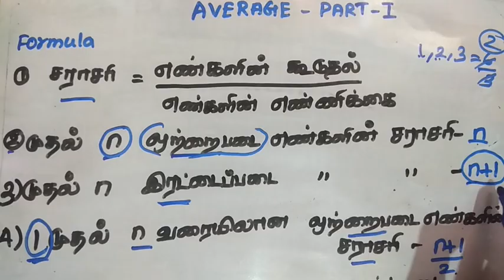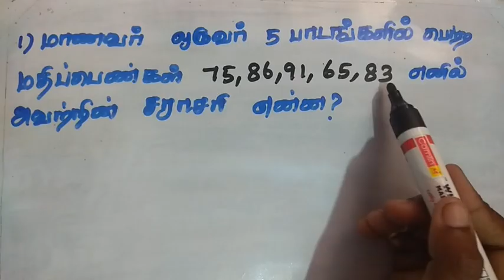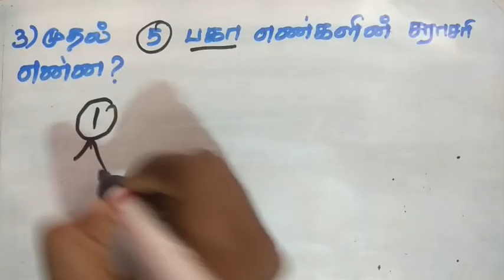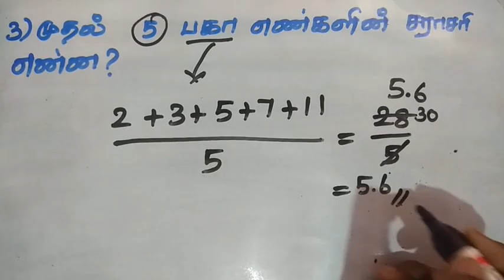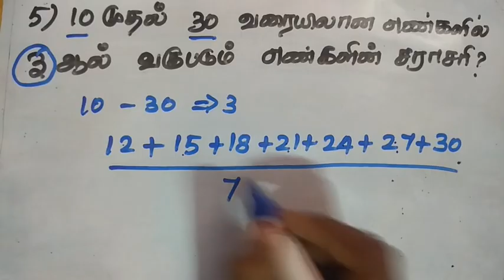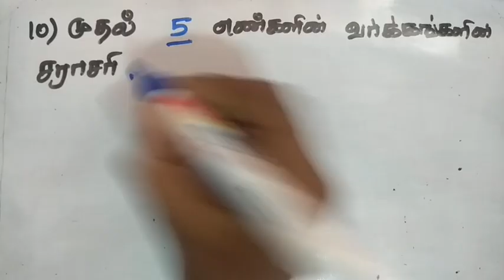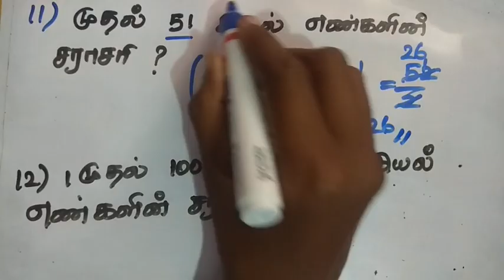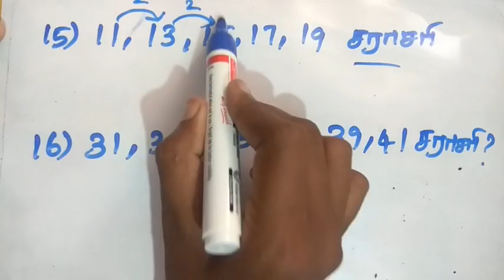Average Shortcuts and Tricks in tamil |PART 1